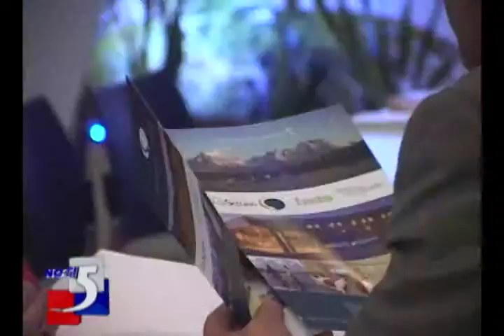Rueda de turismo